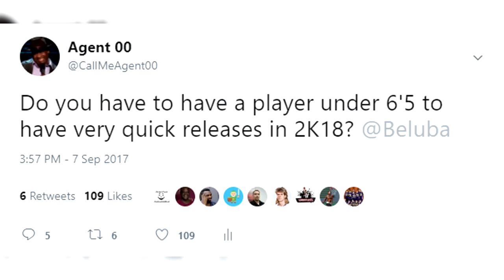NBA 2K18 CHARACTER CREATION! DEADLY DUAL ARCHETYPE BUILD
My MAIN build in NBA 2K18. MyCareer & Playground character creation on the NBA 2K18 Prelude.